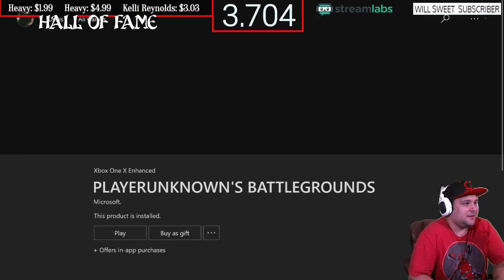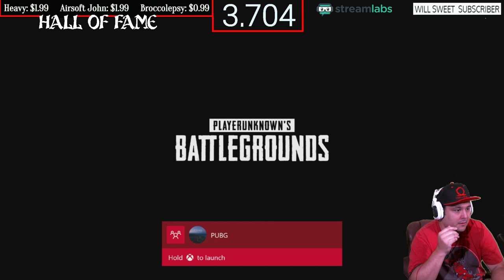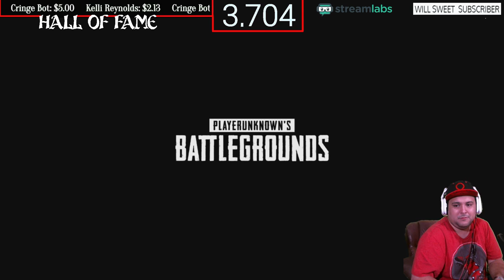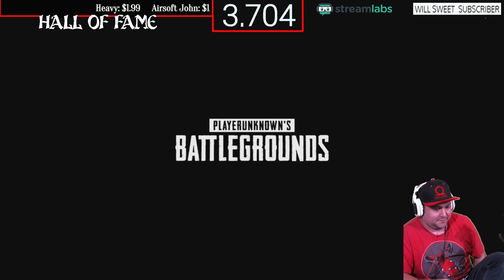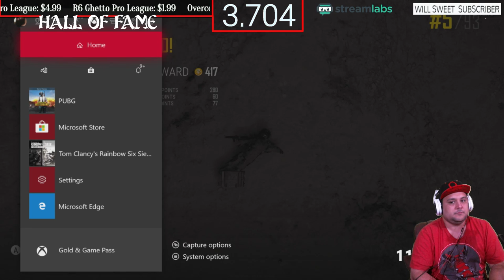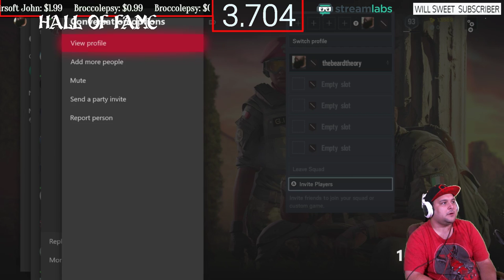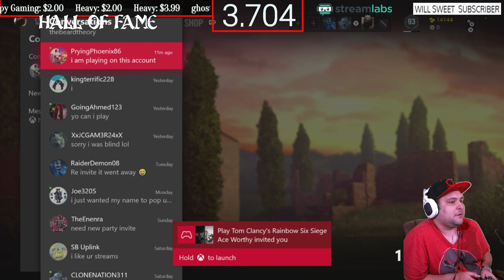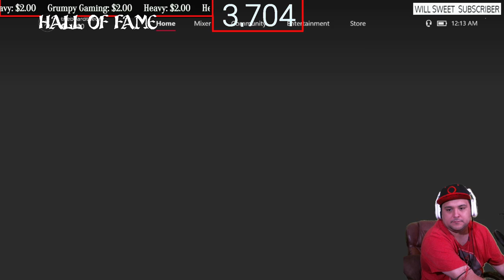Xbox One X PUBG and Siege "You Thought "...With Subs HD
Wednesday Xbox,
Thursday ps4,
friday Xbox,
Saturday ps4,

Andrew G

                  Channel goals
RULES:
1. Be nice and respectful G Rated Chat (No Cursing, Racism, Politics, Sexual jokes and etc.). Lots of young stream watchers here and, besides, curse words are for the weak mind.
2. Be kind to each other. We are all gamers and so we all have something in common. Lets find what makes us click and focus on that.
3. Ask me anything! I'm here to chat with you guys!
4. DON'T SPAM. I'm usually pretty tolerant, but blatant posts to check your page without any reference to the action going on, or with any way to engage the community, is strictly prohibited.
5. Don't use all capitals or too many Emojis in a row. A couple here and there are awesomesauce! but too many with the intention of just being noticed is frowned on
7. Mods usually remove inappropriate message, timeout, and silent ban (you won't know that you are banned).
8. No Spoilers, Backseat gaming is okay if I need help.
9. Please speak in English since this stream is in English
10. Don't tell a streamer to play a different game than the other one that I am already playing.
11. New viewers should read this